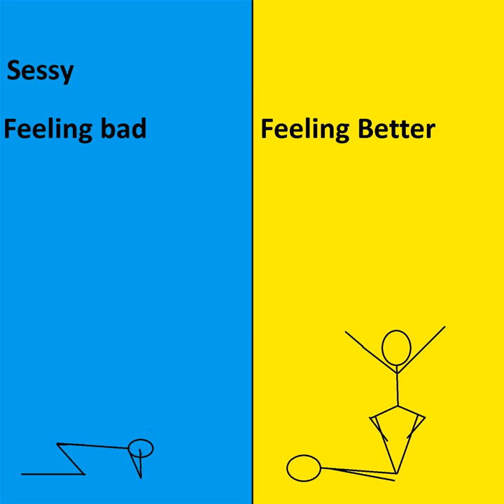Floating Away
Floating Away · Sessy

Feeling Bad, Feeling Better